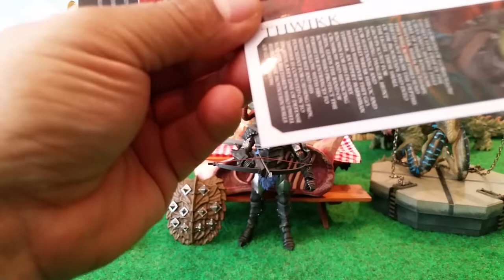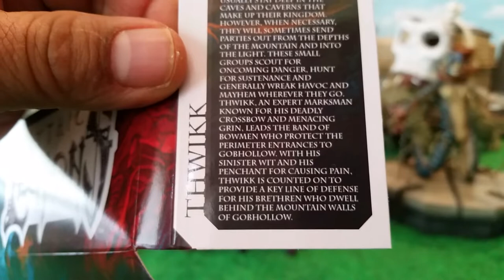Thwikk, Mythic Legions Action Figure Reviewed!!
The Goblins of Gobhollow usually stay deep in the caves and caverns that make up their kingdom. However, when necessary, they will sometimes send parties out from the depths of the mountain and into the light. These small groups scout for oncoming danger, hunt for sustenance and generally wreak havoc and mayhem wherever they go. Thwikk, an expert marksman known for his deadly crossbow and menacing grin, leads the band of bowmen who protect the perimeter entrances to Gobhollow. With his sinister wit and his penchant for causing pain, Thwikk is counted on to provide a key line of defense for his brethren who dwell behind the mountain walls of Gobhollow.